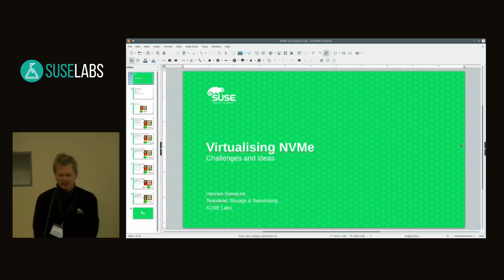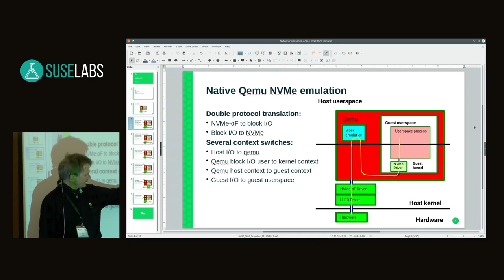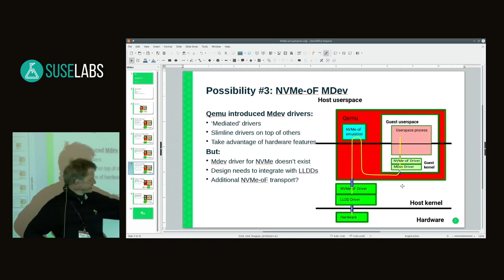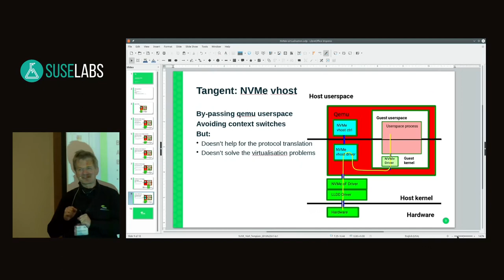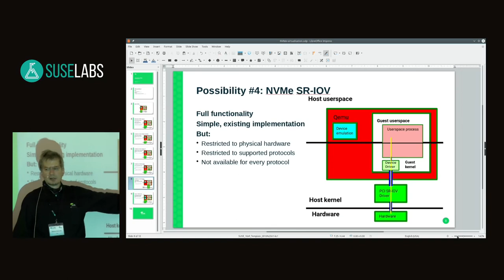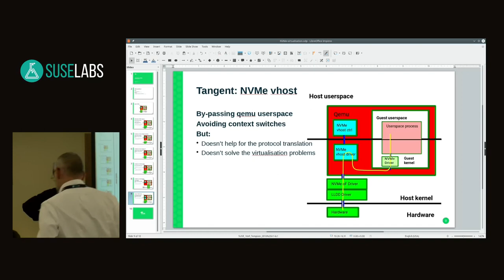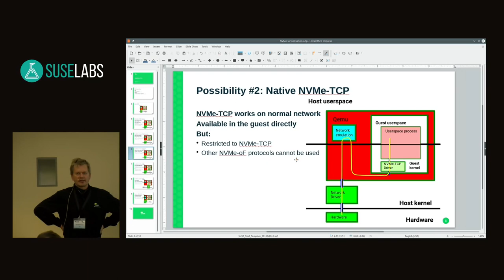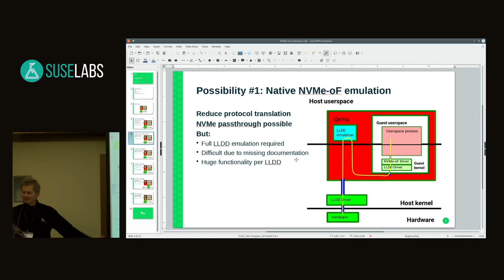SUSE Labs Conference 2019 - How to virtualize NVMe-over-Fabrics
None

NVMe and NVMe-over-Fabrics is a new storage protocol hyped to be the next-generation interface for fast storage. However, the current implementation relies on real hardware, which is not easily available and quite hard to use in a virtualized environment.
In this talk I'll present some options how an NVMe-oF setup can be used in a virtualized enviroment, and give a quick demonstration how it can be set up.

Hannes Reinecke